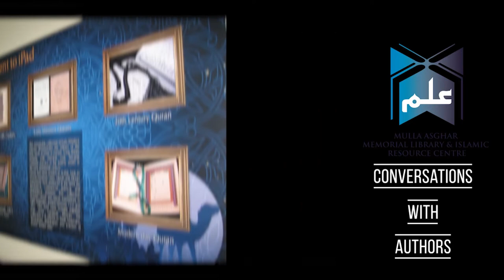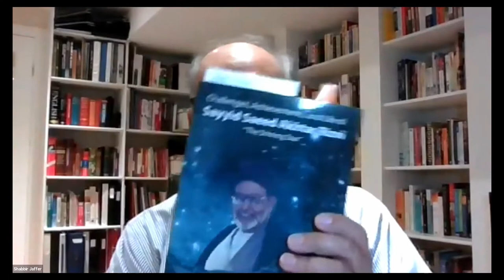Conversation with Sayyid Muhammad Rizvi about his book on biography of Sayyid Saeed Akhtar Rizvi